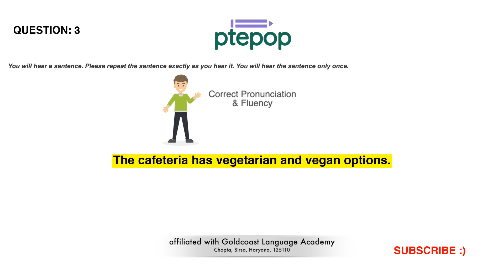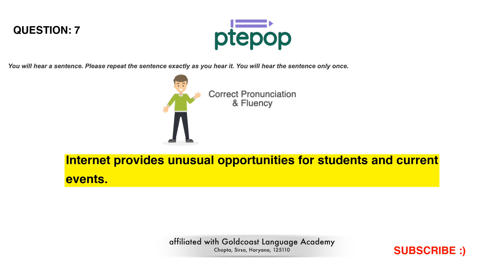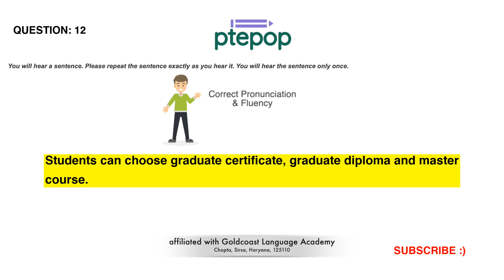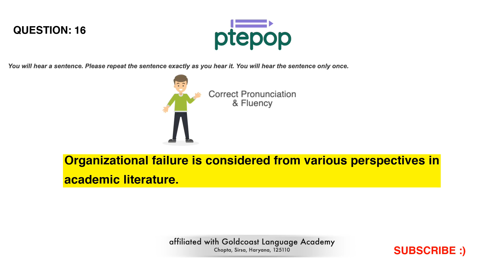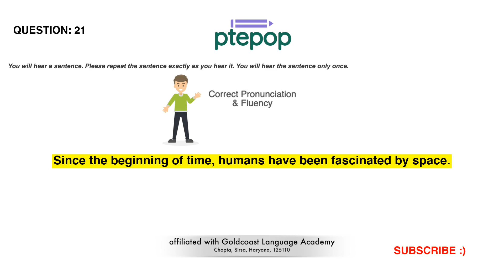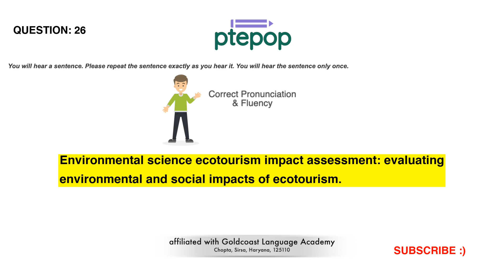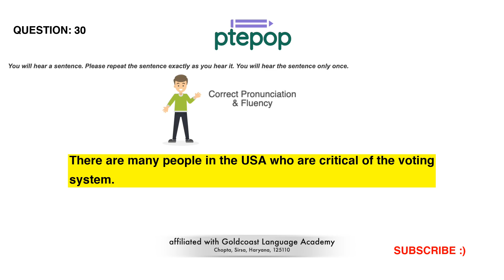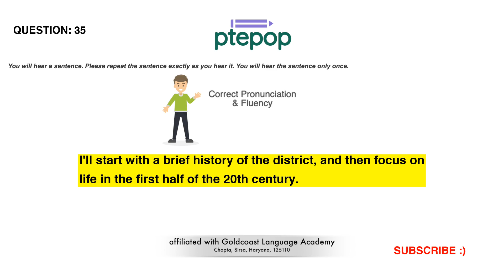PTE Repeat Sentence 2023 (Prediction) | 30 April